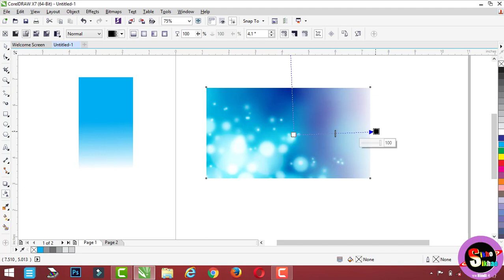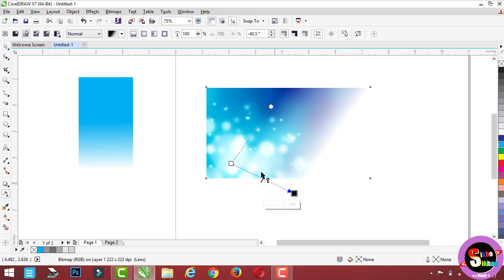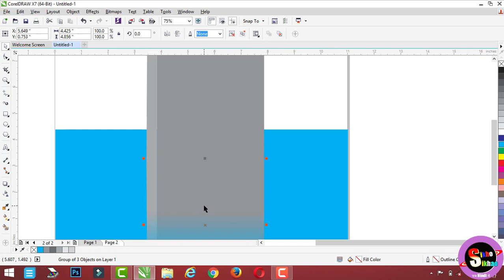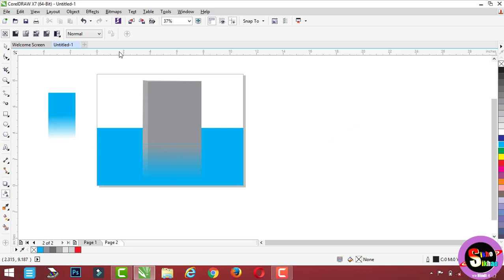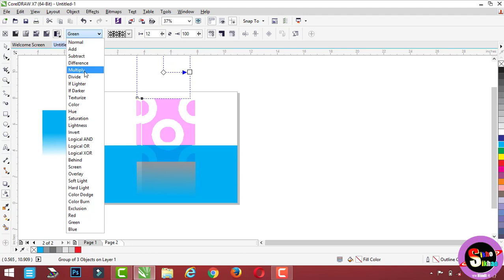How To Use Corel Draw Transparency Tool Hindi Video Tutorial